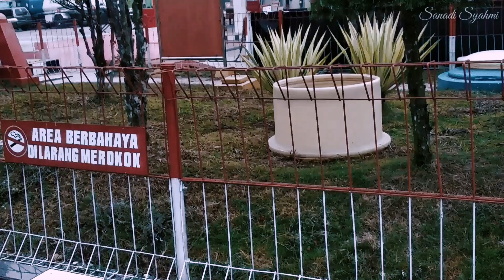Touring Vespa Antar Provinsi ke KBSS XVII Riau 2019